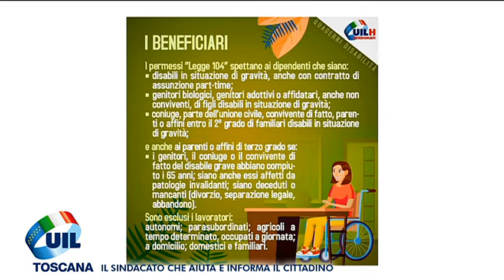La UIL al vostro servizio #29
Cosa è l'Ufficio H, quali servizi offre ai portatori di handicap e ai cittadini fragili, le lotte portate avanti per la difesa dei diritti. Ne abbiamo parlato con Michele Cirrincione, Coordinatori dell'Ufficio H in Toscana, nella puntata andata in onda qualche giorno fa su Tvr Teleitalia 7 Gold